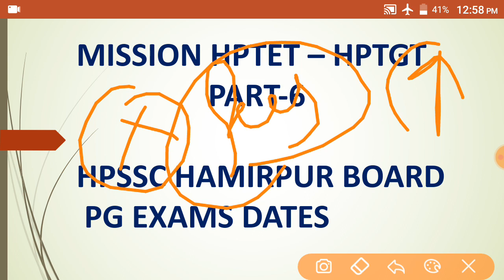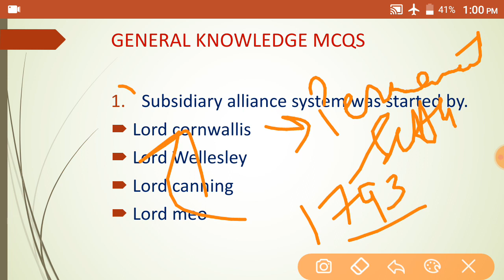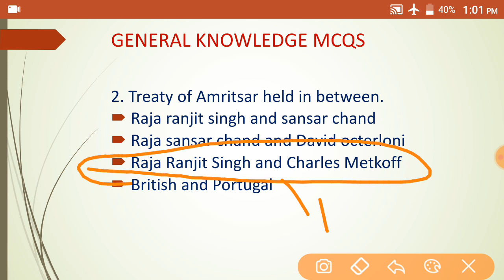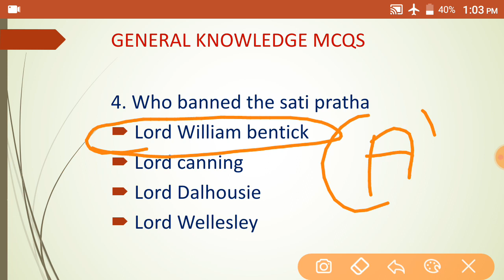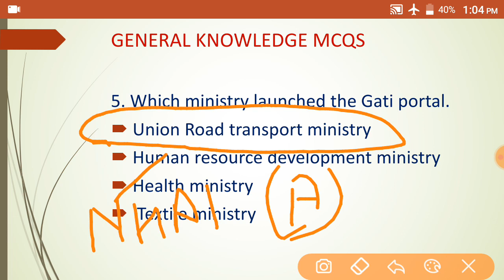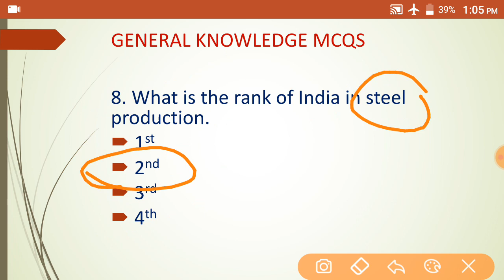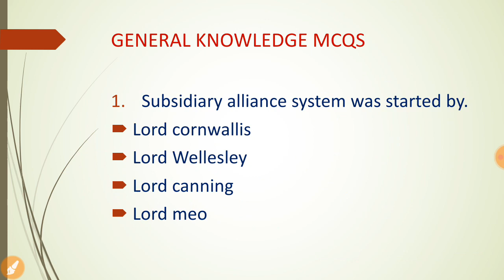MISSION HPTET-HPTGT PART-6// HPSSC NOTIFICATION// PG EXAMS DATE// TOP MCQS FOR ANY EXAM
TGT MEDICAL COMMISSION 2020

HI , I AM SHUBHAM SHARMA

AB GHAR BETHE TGT MEDICAL COMMISSION KI TYARI...

THANKS .